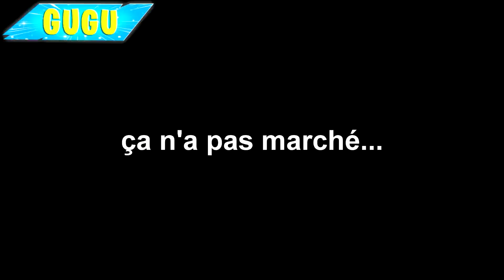SURVIVRE TOUT NU !! (Scum)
Les copains :  @KOCO @BlackBird !  @Shadobass